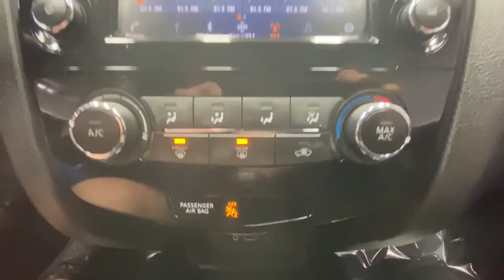2019 Nissan Rogue Sport Rochester, Victor, Pittsford, Webster, Spencerport, NY VT39455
Gun Metallic Used 2019 Nissan Rogue Sport available in Rochester, New York at Auction Direct USA Rochester. Servicing the Victor, Pittsford, Webster, Spencerport, NY area.